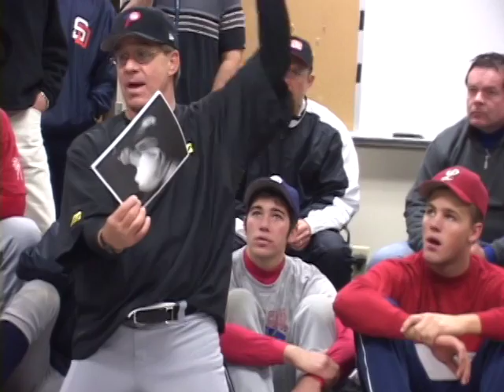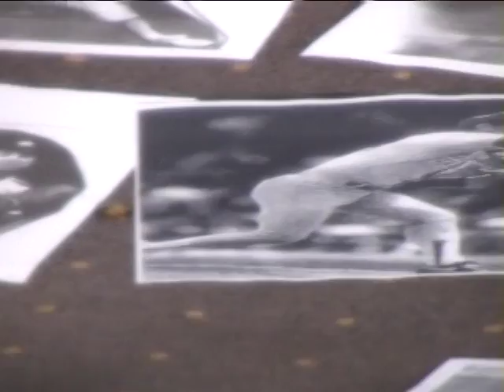CAMP NOLAN RYAN - Training and Mechanics with Tom House & Nolan Ryan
Recorded back in Oct 2003. This is a very intimate talk about pitching and the finer aspects of the game from the mound with Hall of Famer Nolan Ryan and all around pitching guru Tom House.

Pulled out from the old Hard Drive, thought I'd pass this along to anyone who'd like this information.